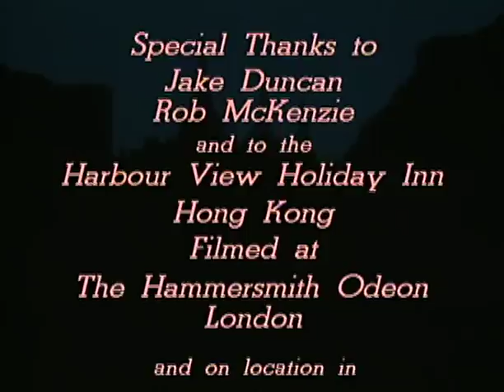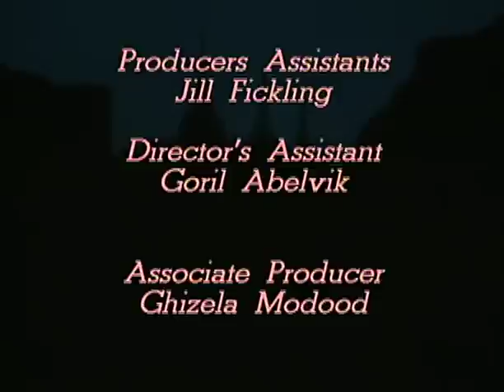Japan — Voices Raised in Welcome, Hands Held in Prayer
From "Oil on Canvas — Live from Hammersmith Odeon, 1983"